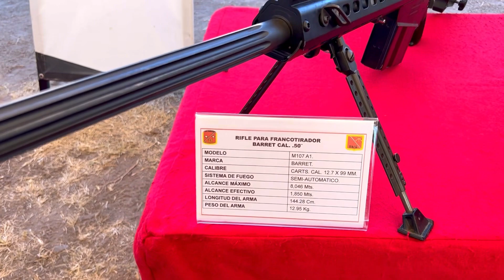El Ejército Mexicano en Ticuitaco Mich. 🇲🇽👍